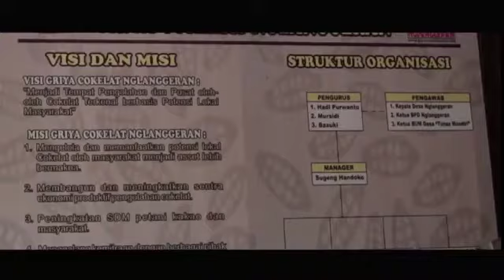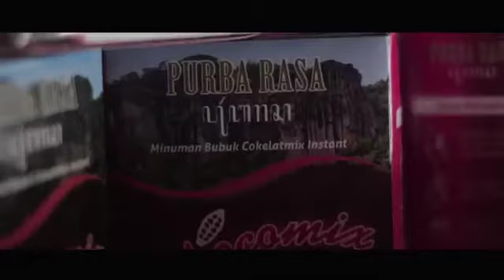trailer_RASAKAN MAKAN COKLAT KAS GRIYA COKLAT NGLANGGERAN GUNUNGKIDUL